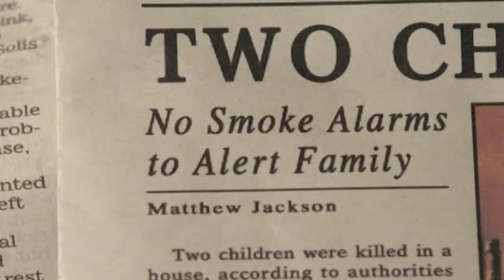Hopkinton Coffee Break: Lisnow Respite Center